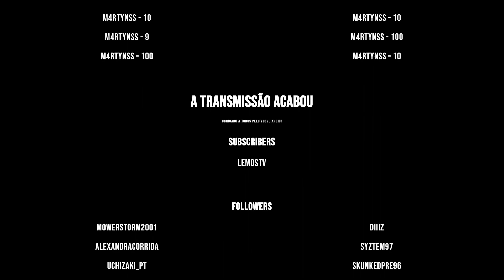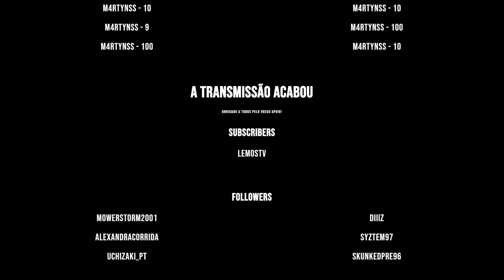[ENG/PT/ESP] EP01 - Mateus Melo | @BAECONGG !server !host